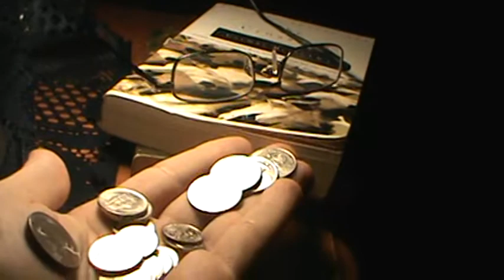BULB (Episode 589)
John counts the last of his change.